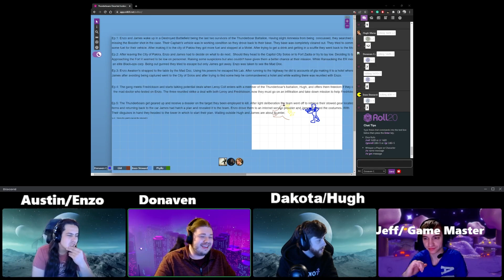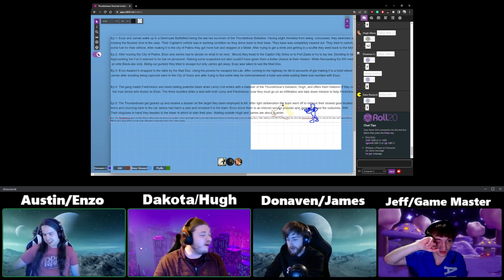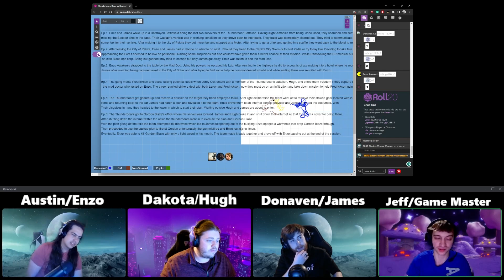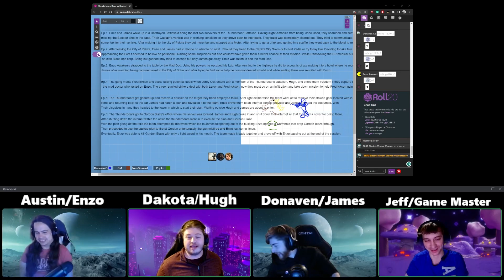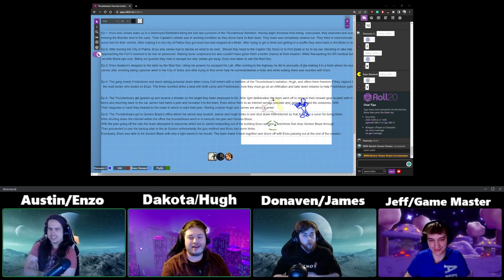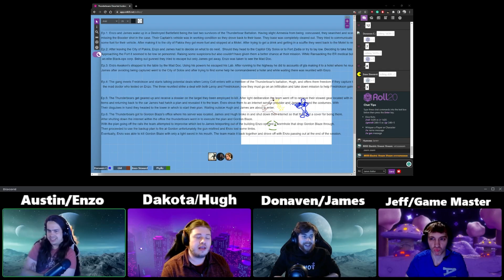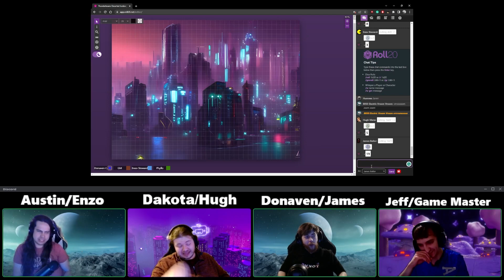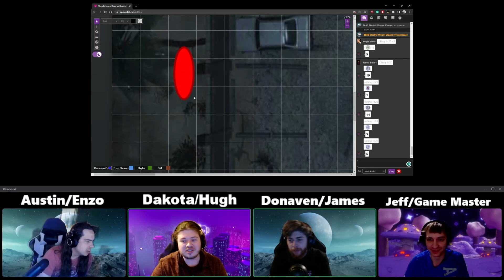ThunderBoars Deserted Justice Ep7 Part:1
The Thunderboars Try to help Enzo as he fights for his life.